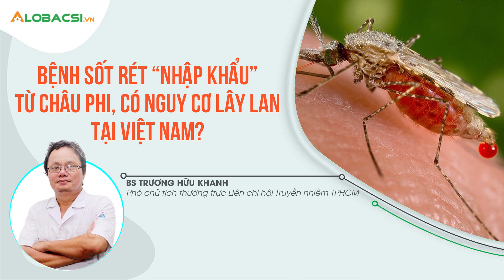Bệnh sốt rét "nhập khẩu" từ châu Phi, có nguy cơ lây lan tại Việt Nam?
Gần đây TP.HCM và Hà Nội liên tục ghi nhận các trường hợp sốt rét nhập cảnh từ châu Phi, vậy căn bệnh này có nguy cơ lan rộng tại Việt Nam hay không? Tất cả các thắc mắc sẽ được BS Trương Hữu Khanh giải đáp trong chương trình hôm nay. Mời quý khán theo dõi!

MỌI GÓP Ý XIN GỬI VỀ:
Hợp tác nội dung:  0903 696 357